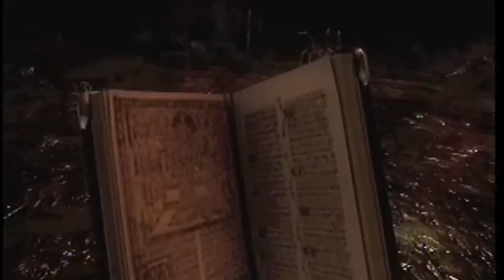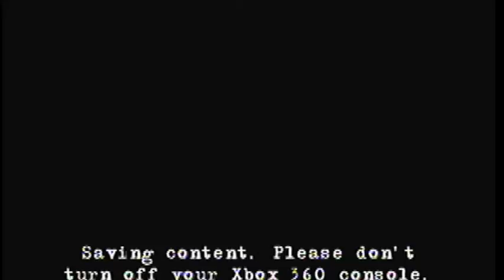jerico exorcism Large